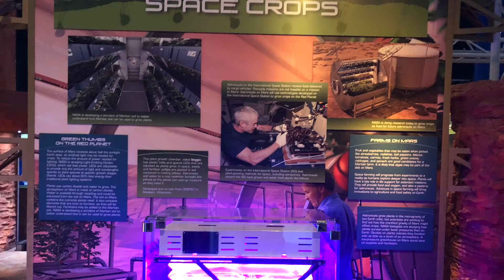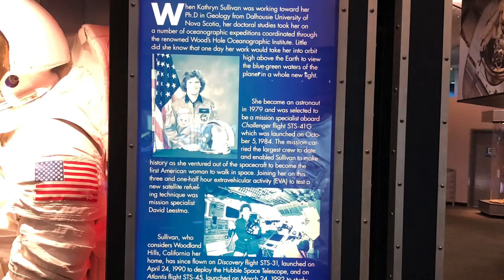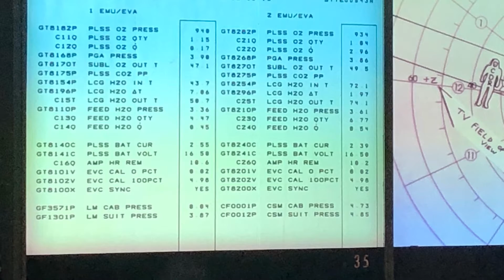Johnston space center Houston